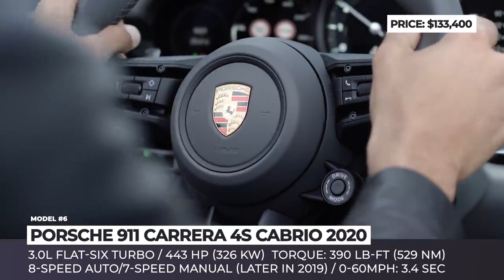TOP 10 All New Sports Cars to Be Excited About in 2019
NEW CARS